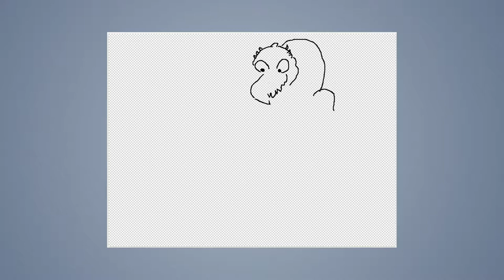Speed draw #126: Dragon drawing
JAB-2014